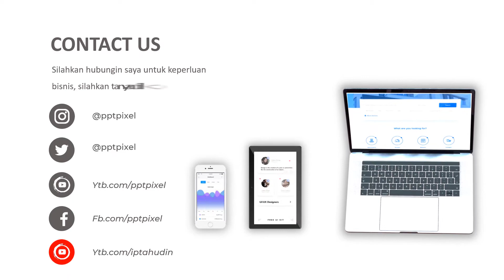Contoh Video Animasi Dokter Online, Konsultasi Penyakit, Stabilisasi mental, healthcare, Dokter 24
Contoh Video Animasi Dokter Online, Konsultasi Penyakit, Stabilisasi mental, healthcare, Dokter 24. Video berikut adalah video company profile perusahaan digital. Nama perusahaan di video ini hanyalah fiktif belaka. Hanya sebagai contoh saja.